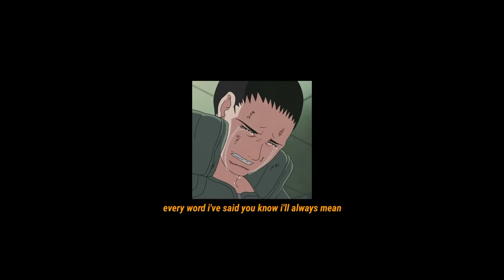adele – love in the dark (slowed and reverb) tiktok version with lyrics.